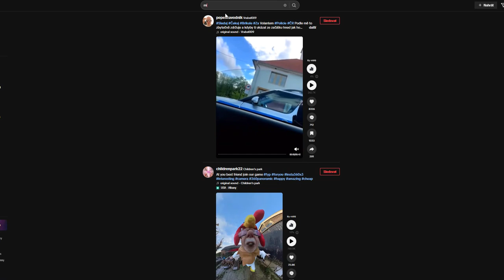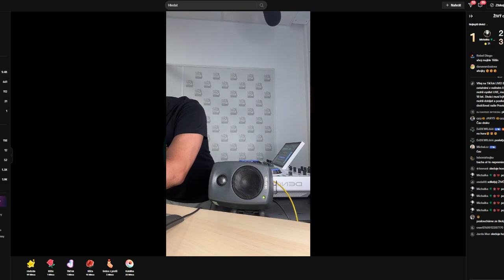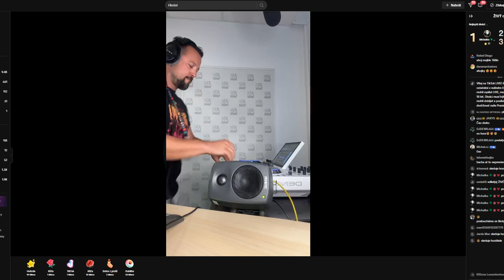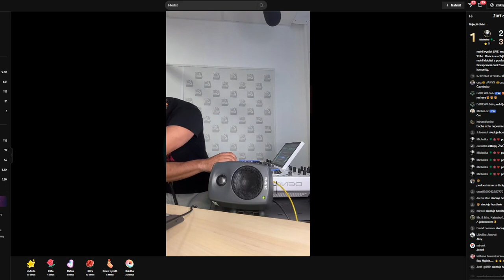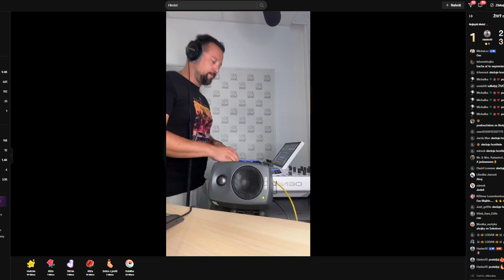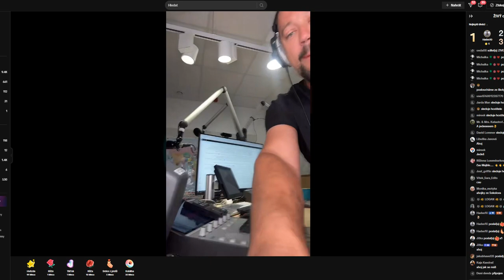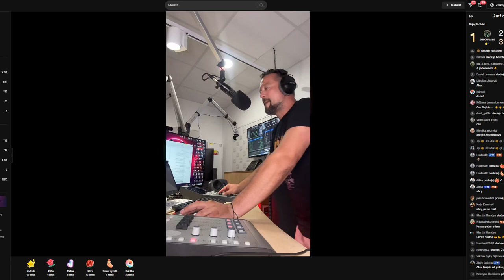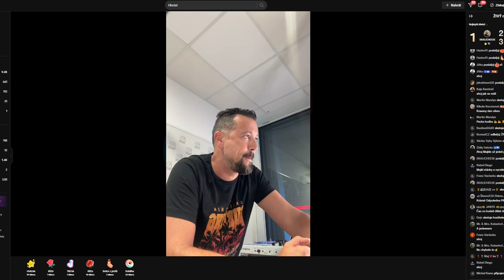KISS MIX 105